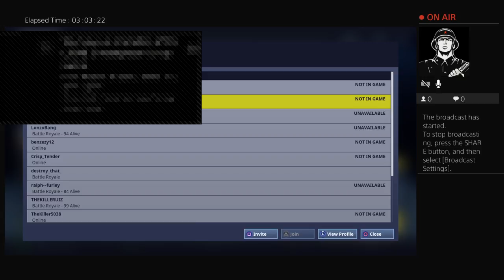marvinrodriguez2's Live PS4 Broadcast